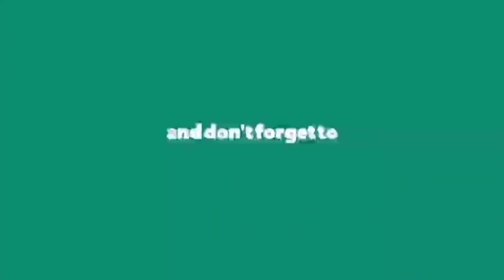ম্যাংগো মিল্কশেক//Mango Milkshake recipes by Shahrin's Kitchen